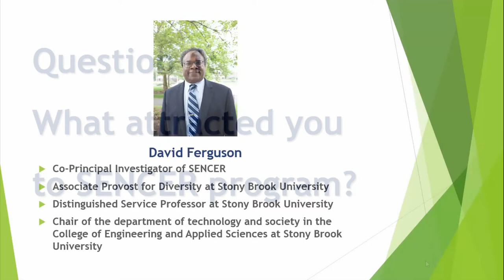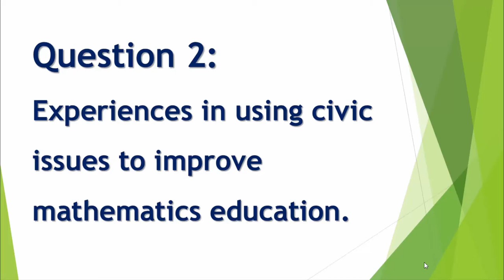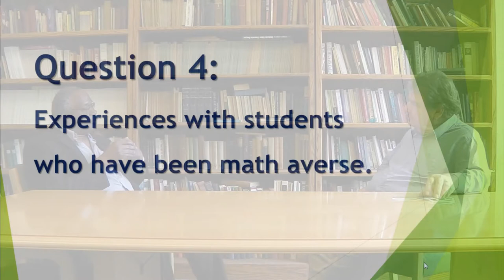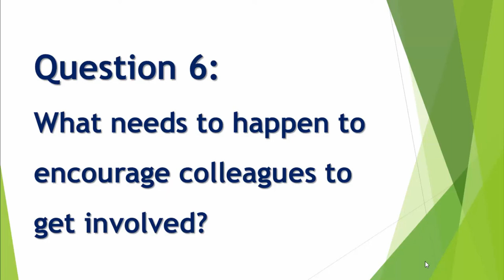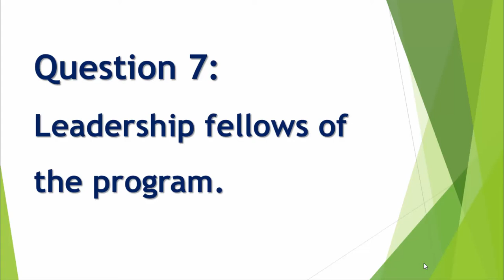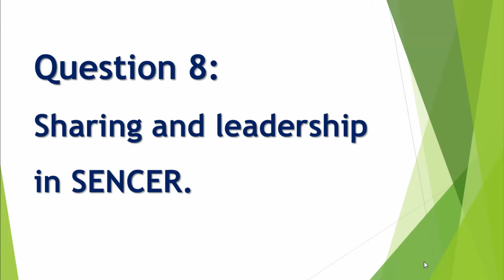SENCER Applications in Mathematics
An interview between Wm. David Burns and Dave Ferguson about how the SENCER method can be applied to mathematics courses.

Wm. David Burns is the Principal Investigator of SENCER and Executive Director of NCSCE.

Dave Ferguson is the Distinguished Service Professor and Chair of Technology and Society, and Associate Provost for Diversity and Inclusion at Stony Brook University.